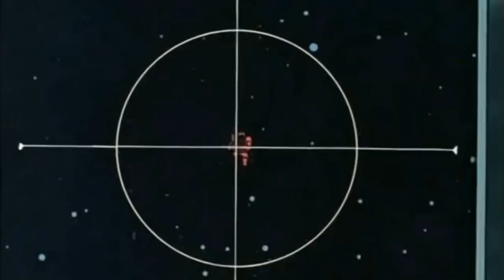Mobile Suit Gundam: Glory Of Zeon [AMV] "Beyond The Time"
A video celebrating the heroes of the One Year War using the ending theme from "Char's Counterattack"

Sieg Zeon!!